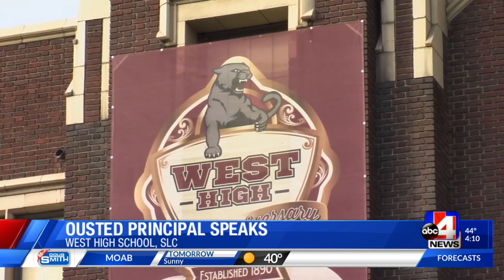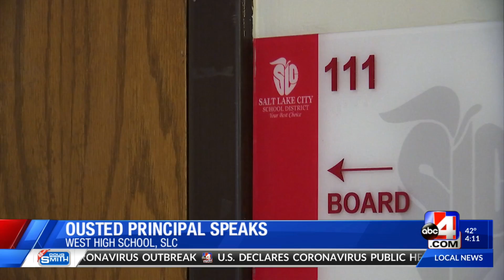Ford White speaks about circumstances surrounding his dismissal